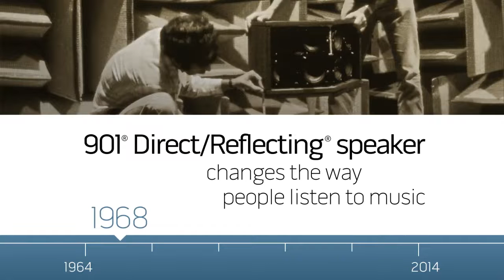Bose@50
Bose vui mừng được chia sẻ một số khoảnh khắc đáng tự hào nhất trong lịch sử 50 năm của mình.
- Wave® Radio (1993)
- Tai nghe khử tiếng ồn QuietComfort® (2000)
- Công nghệ Hệ thống treo trên Ô tô (2004)
- Quà tặng của Tiến sĩ Bose cho MIT (2011)
- Loa SoundLink® Mini Bluetooth® (2013).